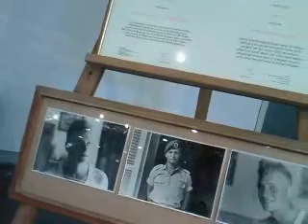0429101054.3g2 P.K. Henich הגלריה ע"ש פ.ק. הניך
הגלריה ע"ש פ.ק. הניך